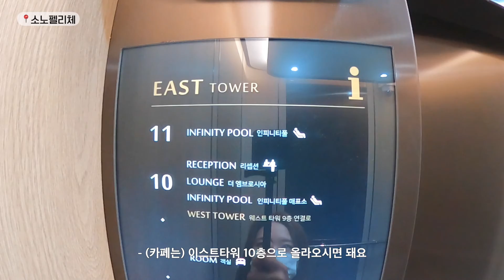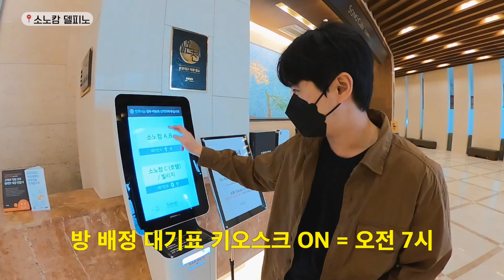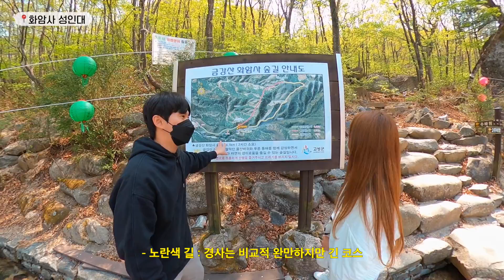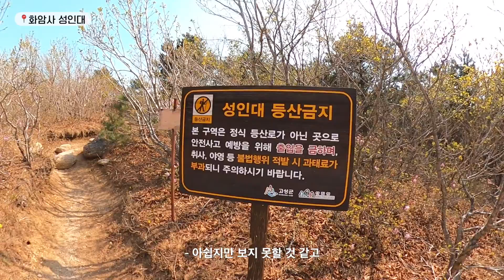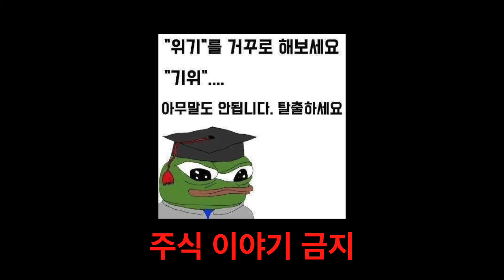한국의 알프스 역대급 울산바위 뷰⛰ 속초아이 왕관샷 찍는 팁 공개🎡 속초여행 1박 2일 코스 추천🚘, 더엠브로시아 카페, 설악산 성인대, 소노캄 델피노, 단천식당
속초 안 가본사람 없게 해주세요~~~!!

📍 더엠브로시아 카페 & 소노캄 델피노
 - 요즘 인스타에서 핫한 여행지인 울산바위뷰의 카페와 숙소! 인기가 워낙 많다 보니 좋은 자리를 얻으려면 오픈런까지 해야 된다고 하더라구요... 오픈런 성공하는 꿀팁(?) 알려드립니다. 그리고 울산바위 뷰 객실은 22,000원의 추가 요금이 있는데 정말 아깝지 않아요!

📍 설악산 화암사 성인대
 - 성인대는 행정 구역 상 고성이지만, 속초에도 가까이 있어 속초에 포함하였습니다. 성인대를 등반하는 길은 두 가지로 나뉘는데, 어느 곳으로 오르면 더 나은지 영상에서 확인해주세요!

📍 단천식당
 - 아바이순대 마을에 있는 단천식당! 아바이순대는 처음 먹어봤는데 오징어의 쫄깃함과 속에 들어있는 속들의 조화가 예술입니다. 사장님도 너무 친절하시고, 꼭 가서 드셔 보세요!

📍 외옹치 바다향기로
 - 해파랑길 중 하나인 바다 산책길! 바다를 가까이서 느끼며 걸을 수 있는 산책길이에요
 - 개방시간 : (하절기) 06:00-20:00 / (동절기) 07:00-18:00 (입장료 무료)

📍 장사항 어촌체험마을
 - 바닷가에 왔는데 낚시체험 해보는 것도 좋겠죠? 배를 타고 바다 한가운데 나가서 즐겨보는 낚시가 일품입니다! 배 멀미도 안나고, 초보자들한테도 물고기들이 생각보다 잘 잡혀줘요(??)
 - 낚시배 체험 1인 30,000원 (약 2시간 30분 소요, 낚싯대 및 미끼 금액 포함)